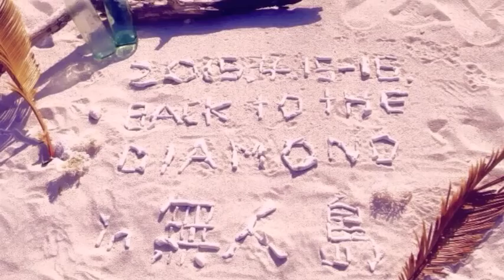BACK TO THE 無人島 2015（座間味島→安室島）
BACK TO THE DIAMOND PRESENTS
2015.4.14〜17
大阪→那覇→座間味島→安室島